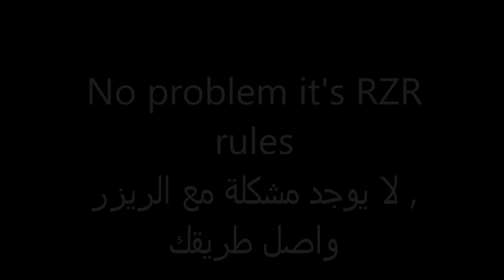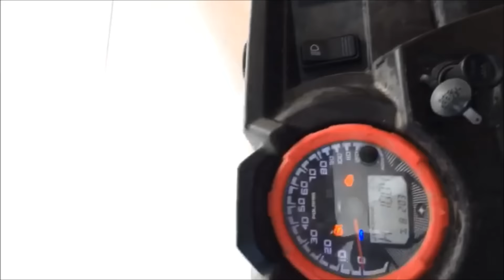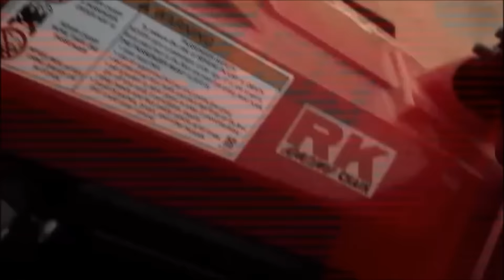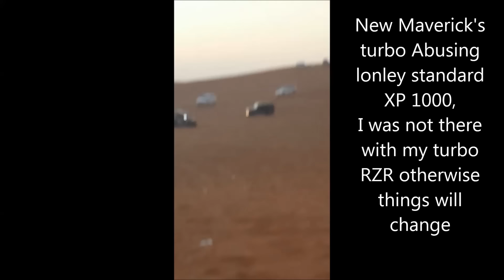Yamaha YXZ 1000 R & RZR in UAE desert 2016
Some moment in our lovely city in ALAIN , extreme dunes with a real off road experience , live the joy with us
مقتطفات لرحلاتنا في موسم 2016 في رمال العين